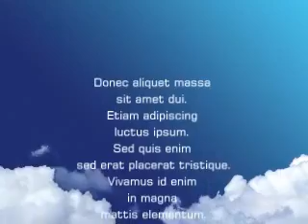階段は苦手です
苦手な階段の３段目のスリッパを何とかしてとりたいとがんばっています。やっぱり一段は上がらないととれませんでした。下りる時にも一苦労ですが，２回目は少しうまくなりました。